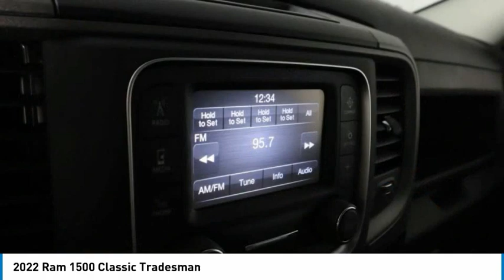2022 Ram 1500 Classic NS149536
2022 Ram 1500 Classic Tradesman

$2,250 off MSRP! Priced below KBB Fair Purchase Price! Price includes: $1500 - Bonus Cash 22CNA. Exp. 05/31/2022 $500 - Memorial Day Chrysler Capital Bonus Cash 22CN1T. Exp. 05/31/2022 $750 - Chrysler Capital 2022 Bonus Cash 22CN5. Exp. 05/31/2022